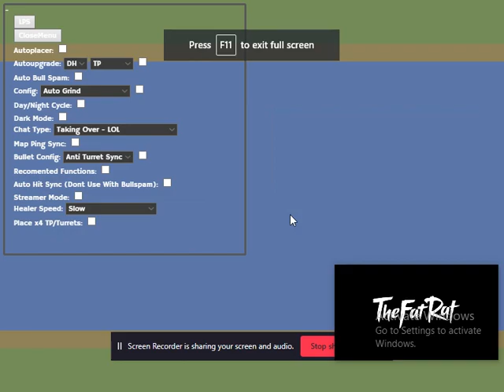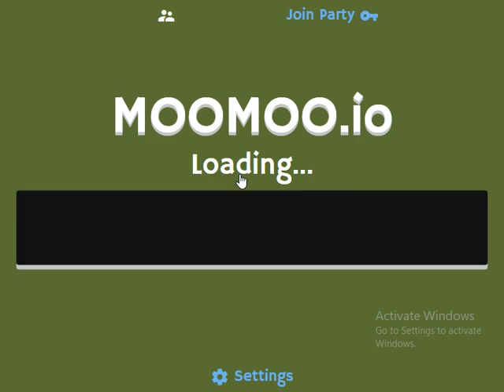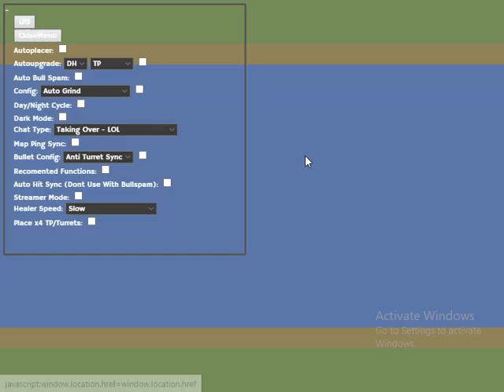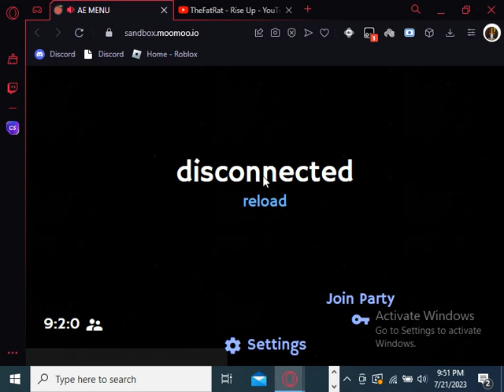AE MOD | Moomoo.io| Best kh opt | Not my mod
ill make better gameplay videos soon just sub and like.
Credits to @BrEaD for sharing the mod.

Tags
 @arthursoaresjulio7254   @mad_lab   @milkteabeartb   @MrBeast   @MrBeast2   @minecraft   @MDMotivator   @mangyellow   @DreamMusicWasTaken   @PewDiePie   @PrestonPlayz   @ThePUMBA   @ConnorPrice_   @Painful   @PythonMC   @Buddster   @BoRek2   @bysylex.   @bleedhimself   @Brasoo   @BRIGHTSIDEOFFICIAL   @YourBoySponge   @YouTube   @5MinuteCraftsYouTube   @YounesZarou  All the youtubers I've mentioned pls do not send hate I'm tryna get views pls.

I appreciate y'all for the amount of support U've given me.